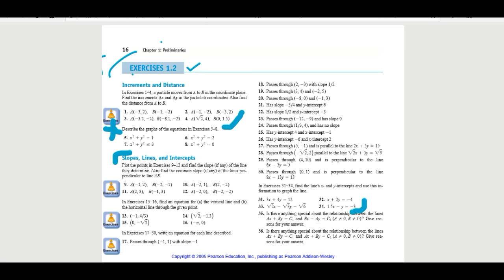BS Computer science Calculas Exercise 1.2 (part 2)